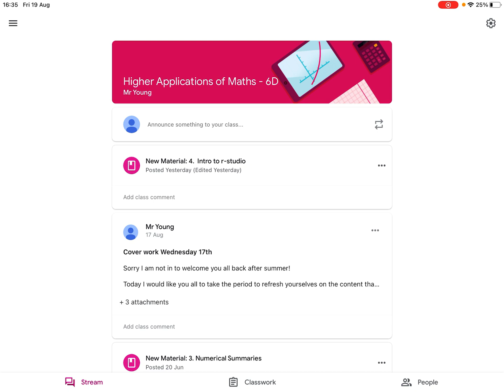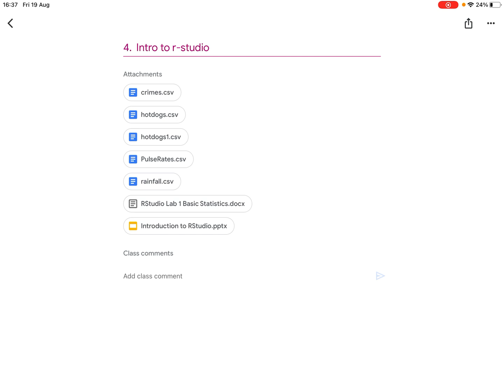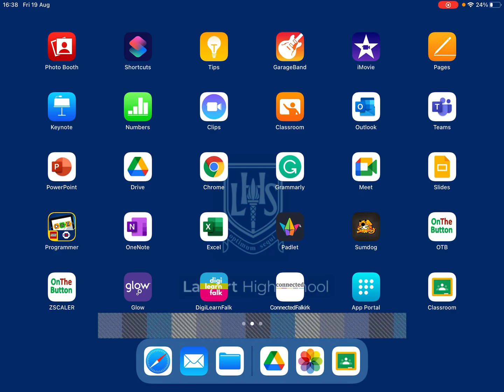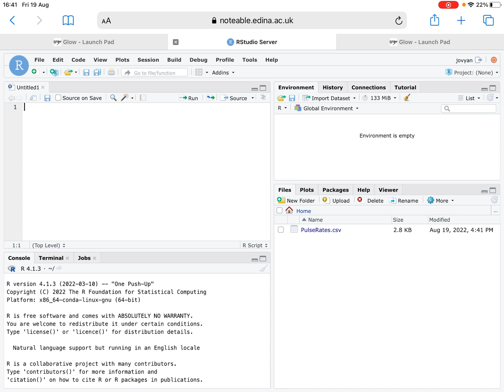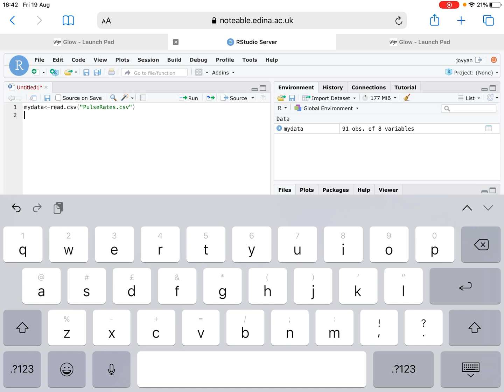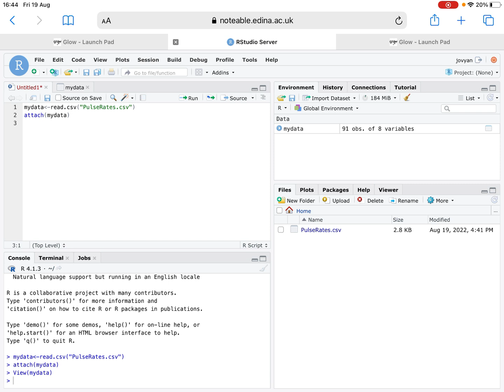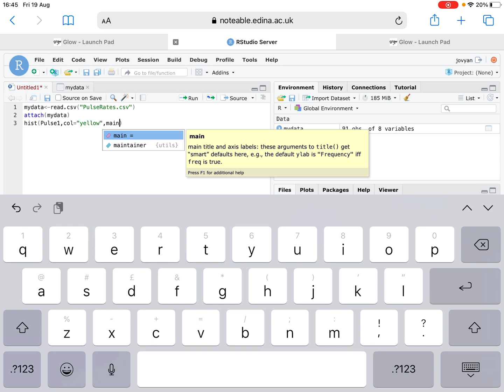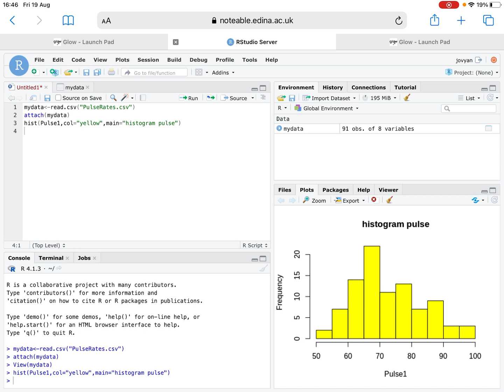R-studio - uploading files from an iPad LHS Maths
How to upload files from your iPad to R-studio and attach the data.